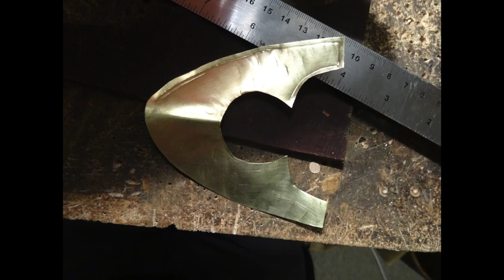how I made my viking age knife sheath / Wikinger Messerscheide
how I made my viking age knife sheath
Knife sheath from Viking age Gotland replica
I have also made the knife with chestnut handle